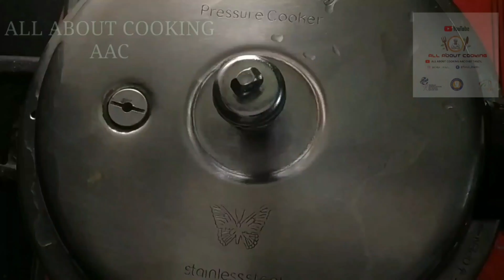4 BEST MUTTON RECIPES|HOW TO MAKE MUTTON CURRY|MUTTON GRAVY|CHEF TANZIL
4 BEST MUTTON RECIPES|HOW TO MAKE MUTTON CURRY|MUTTON GRAVY|CHEF TANZIL

𝐂𝐇𝐄𝐅 𝐓𝐀𝐍𝐙𝐈𝐋❜𝐒 𝐓𝐑𝐄𝐍𝐃𝐈𝐍𝐆 𝐏𝐑𝐎𝐃𝐔𝐂𝐓𝐒 𝐒𝐓𝐎𝐑𝐄
𝐀𝐌𝐀𝐙𝐎𝐍 𝐒𝐇𝐎𝐏-𝐡𝐭𝐭𝐩𝐬://𝐰𝐰𝐰.𝐚𝐦𝐚𝐳𝐨𝐧.𝐢𝐧/𝐬𝐡𝐨𝐩/𝐜𝐨𝐨𝐤𝐢𝐧𝐠𝐰𝐢𝐭𝐡𝐜𝐡𝐞𝐟𝐭𝐚𝐧𝐳𝐢𝐥

LAAL MAANS
INGREDIENTS:LAAL MAANS
Preparation time: 45 minutes
Cooking time: 45-60 minutes
Serves: 02

Ingredients
For Marination
1 kg mutton, curry cuts, मटन
2 tbsp ginger garlic paste (70% garlic + 30% ginger)

For Gravy
GHEE-1/4 CUP
CLOVE-2-3 NOS
WHOLE BLACK PEPPER CORN=10
GREEN CARDAMOM-2
BLACK CARDAMOM-1
ONION-250GM

FOR MARINATION MUTTON
SALT -TO TASTE
MATHANIA CHILLY-20(SOAKED CHILLY PASTE)
YOGHURT-200GM
CORRIANDER POWDER-1/2TSP
CHILLY POWDER-1/2 TSP
MUSTARD OIL-2TSP

MUTTON KORMA
INGREDIENTS:-
MUTTON-1KG
TURMERIC-1TSP
KASHMIRI RED CHILLY POWDER -2TSP
CORRIANDER POWDER-2TSP
GROUND ROCK SALT-AS REQUIRED
GINGER + GARLIC PASTE-1TBSP
BARISTA-1CUP
YOGHURT -500GM

FOR AROMATIC DUST
JAVITRI-1/2NO
NUTMEG-1/4 NO
CLOVE-4NO
SHAHI JEERA-2TSP
GARAM MASALA-1TSP
OIL-AS REQUIRED
DESI GHEE -AS REQUIRED
KEWRA WATER-AS REQUIRED
FRESH CORRIANDER-10GM

FOR TEMPERING
BAY LEAVES-1NO
GREEN CARDAMON-3NO
BLACK PEPPER CORN- 6NO

INGREDIENTS:-
MUTTON-1KG
GREEN CAPSICUM -2NO
ONION-4 BIG
GREEN CHILLY-3NO
FRESH CORRIANDER-FEW SPRIG
GINGER -1NO
CURRY LEAVES-FEW SPRIGS
FRESH /DRY RED CHILLY-1NO
GINGER +GARLIC PASTE -AS REQUIRED
KASHMIRI RED CHILLY POWDER-2TBLSP
CORRIANDER POWDER-2 TBLSP
TURMERIC POWDER-1TBLSP
GARAM MASALA POWDER-1TSP
ROCK SALT-AS REQUIRED
CRUSH BLACK PEPPER POWDER-1TBLSP
OIL-AS REQUIRED

PAYAA CURRY
INGREDIENTS:-
MUTTON TROTTERS-1KG
CINNAMON STICK-1NO
BLACK CARDAMON-2NO
ROCK SALT-AS REQUIRED
CLOVES-4-5NO
TURMERIC POWDER -10GM
BAY LEAF-1NO
OIL- AS REQUIRED
BARISTA-200GM
RAw ONION PASTE-200GM
YOGHURT-200GM
REFINED FLOUR-AS PER REQUIREMENT
FRESH CORRIANDER-100GM
GINGER GARLIC PASTE-20GM
CORRIANDER POWDER-10GM
CUMIN-10GM
FENNEL POWDER-10GM
GARAM POWDER-10GM
KASHMIRI RED CHILLY POWDER-10GM
GREEN CHILLY -3NO
KEWRA WATER-AS REQUIRED OPTIONAL